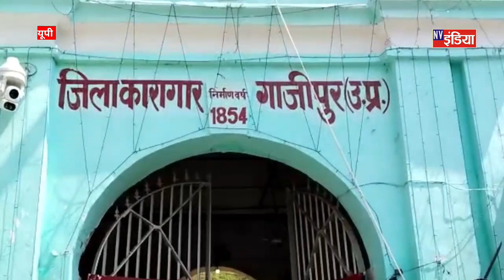पूर्व सांसद अफजाल अंसारी को मिली बड़ी राहत, हाई कोर्ट ने सजा पर लगाई रोक